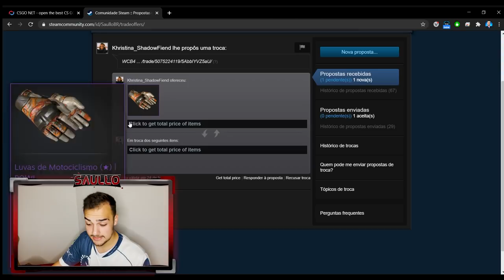Coloquei uma LUVA ★ | OMEGA no CONTRATO DE TROCA e veja no que deu..